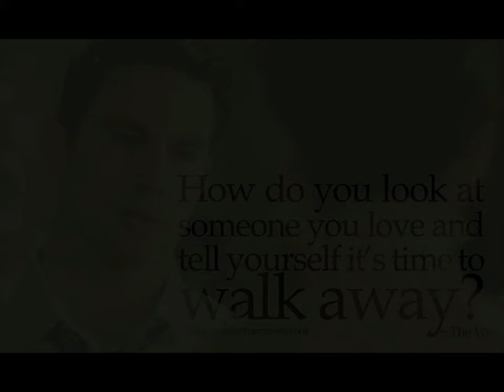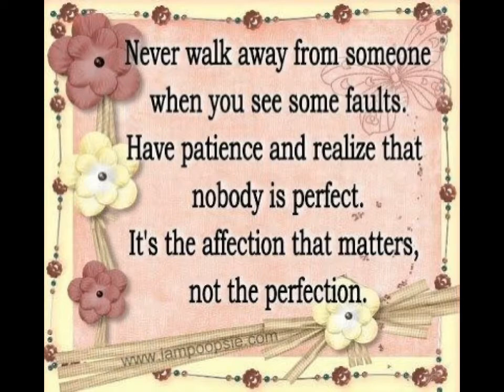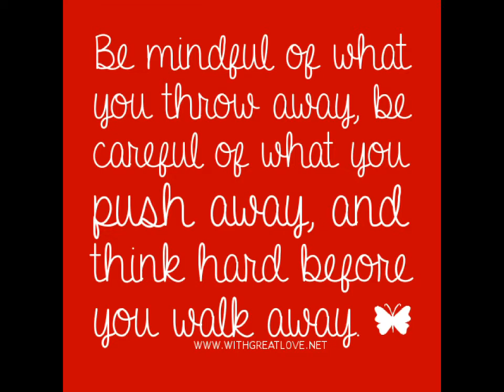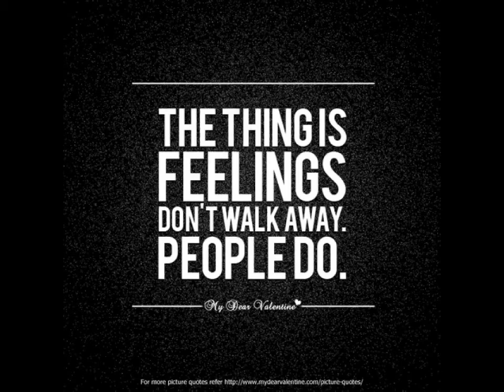Don't Walk Away - Smooth Jazz/ Blues Acoustic Guitar Instrumental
"Don't Walk Away" An original acoustic guitar smooth jazz/ blues instrumental arrangement.

I used the Yamaha FPX300 recorded with the Samson Meteor Mic using Audacity DAW.

The photos and quotes were obtained from the internet via searching for free photos.